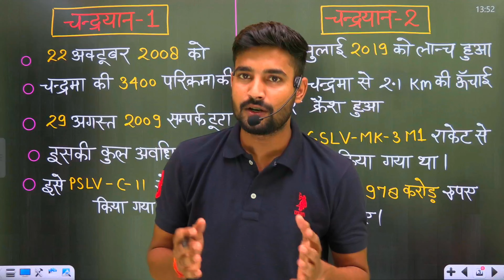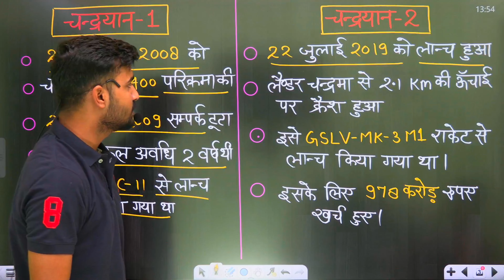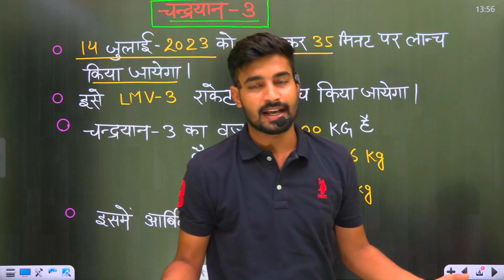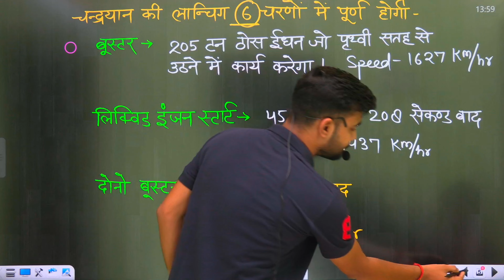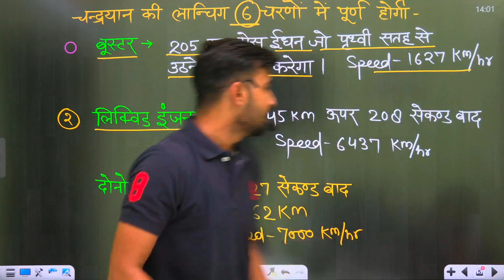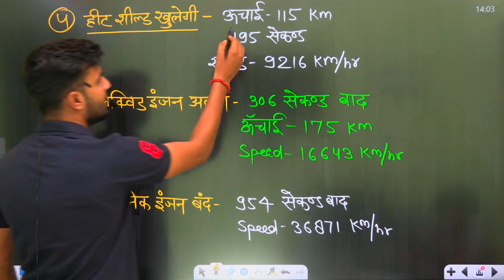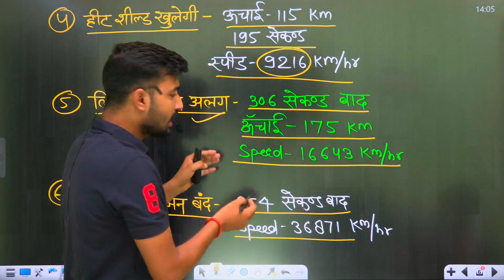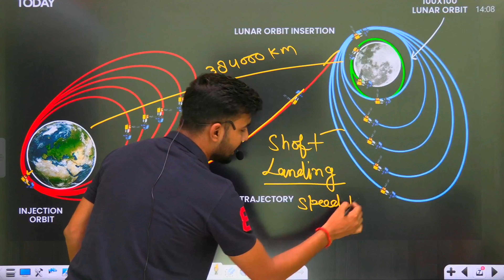chandrayaan3mission का हुआ सफल launching